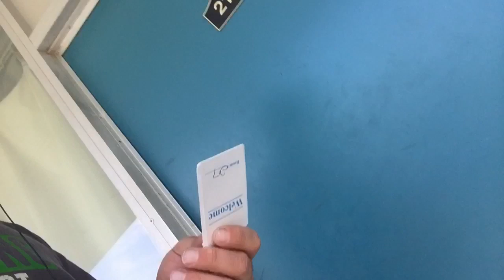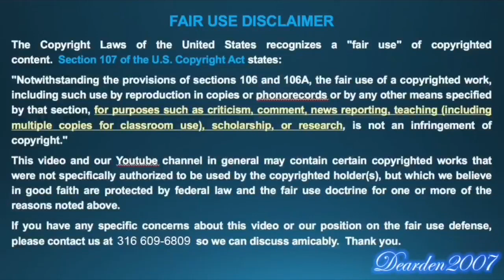Western Express Orientation - My Experience 26 min LONG VIDEO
About me:
How old are you? I’m 37 years old
What’s your name? Joshua L. Dearden
Where are you from? Wichita, Kansas
What did you use to edit video? iMovie